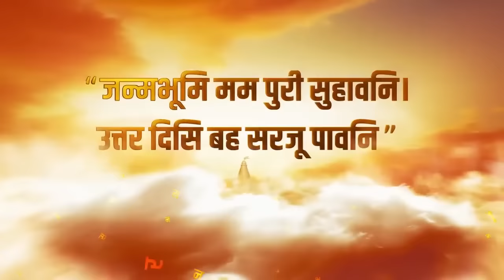Israel Hamas war | गाज़ा में महातबाही, समंदर में डूबा | Gaza | Tunnel | Top News | Breaking News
आशंका जताई गई कि ग़ाज़ा की सुरंगों में समंदर का नमकीन पानी भरने का इज़राइल का प्लैन बहुत बड़ी तबाही की वजह बन सकता है। इज़राइल हमास के लड़ाकों को सुरंगों से बाहर निकालने के लिए सुरंगों में समंदर का खारा पानी भर रहा है। और इसी वजह से कहा जा रहा है कि इसकी वजह से ग़ाज़ा में पीने के पानी की समस्या खड़ी हो जाएगी। और ग़ाज़ा में लाखों लोग प्यास से मारे जा सकते हैं।